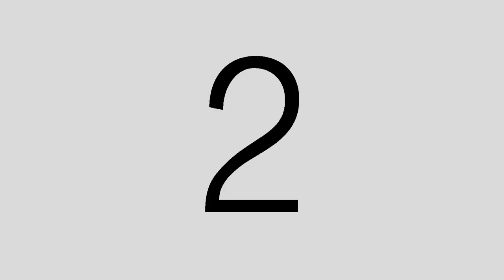40 Ven Putan Daoden